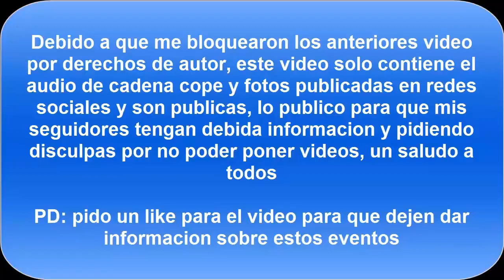Tsunami en Fukushima (Japon) tras terremoto de magnitud 7,3 | ALERTA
Alerta de tsunami en Fukushima tras terremoto de magnitud 7,3